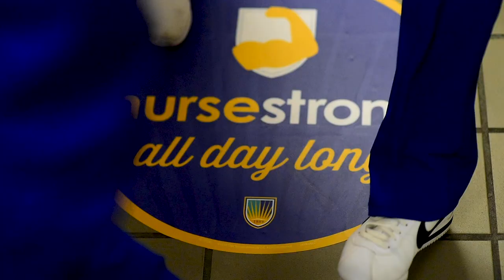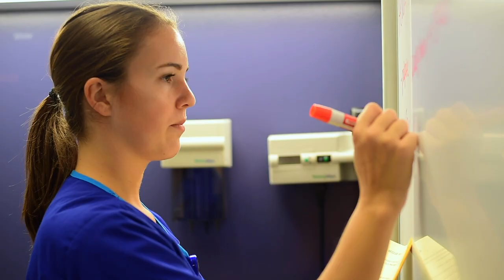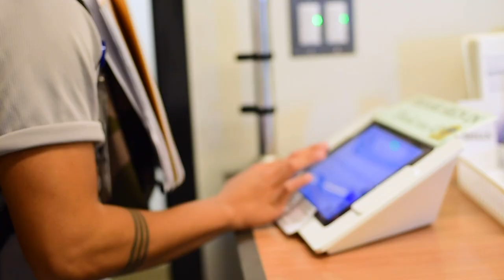Chamberlain University - Addison Campus Tour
Published on 2/17/2020. Chamberlain University - Addision Campus Tour. Interested in becoming a nurse? Earn your BSN at one of 22 campuses located across the country, in just 3 years.